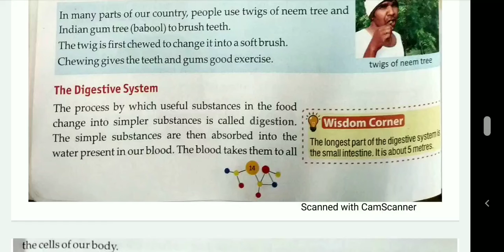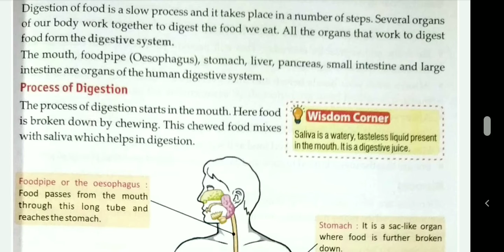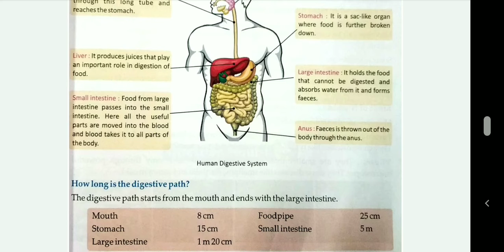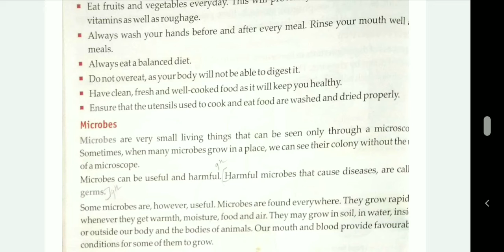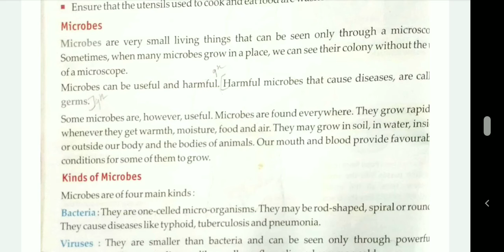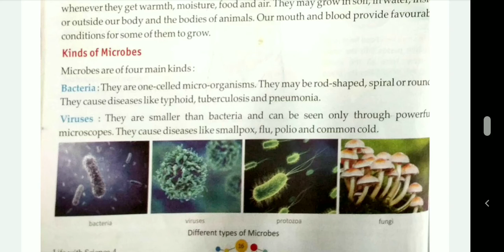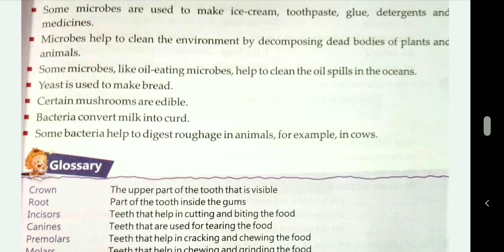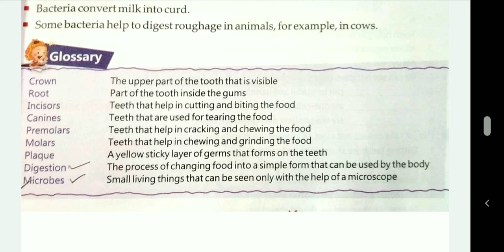EM | STD 4 | CH 2 | PART 2